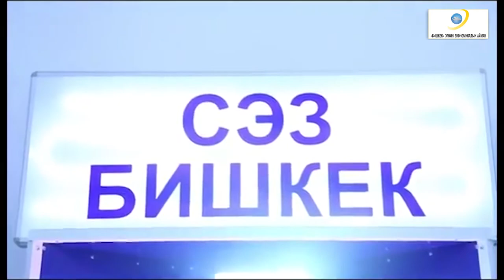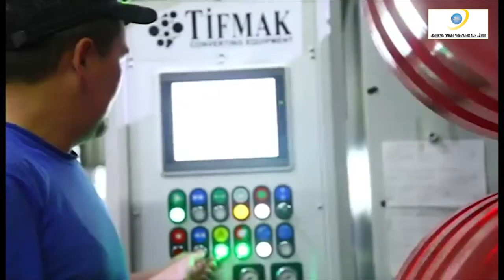FEZ final music